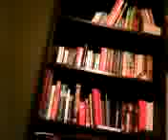The Expendables (2010)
David introduces his 200th review for donutreviews.com